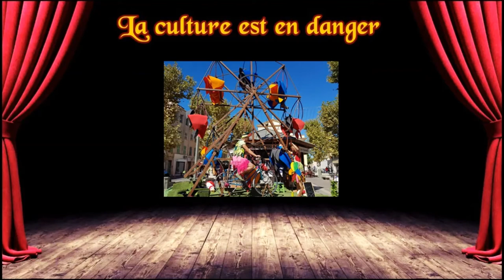La culture est en danger - RLB Saltimbanque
La culture est en danger

Ouvrez, ouvrez, ouvrez, les portes des musées,
théâtres et cinés, la culture est en danger.
Laissez, laissez, laissez, les arts se rencontrer,
l'artiste s'exprimer, nos âmes s'élever.
Libérez, libérez ! la créativité,
la muse emprisonnée, les mondes à inventer.

Ouvrez, ouvrez, ouvrez, les terrasses des cafés,
les places du marché, lieux de convivialité.
Laissez, laissez, laissez, l'accordéon jouer,
le chansonnier chanter, nos coeurs tambouriner.
Libérez, libérez ! les bouches baîllonnées,
les émotions données, les arts sont enchaînés.

Ouvrez, ouvrez, ouvrez, les petits cabarets,
les jardins partagés, la culture est asphyxiée.
Laissez, laissez, laissez, comme priorité,
les pensées se hisser aux vents de la beauté.
Libérez, libérez ! les sentiments noyés,
les douces mélopées, les âmes inspirées.

RLB

Grille d'accords
Em / % / Am / % / C / % /  B7 / % /
Em / %/ C / % / Am / % / B7 / % /
C / % / Em / % / C6 / B7 / % /
Monter d'un demi ton au 3e couplet